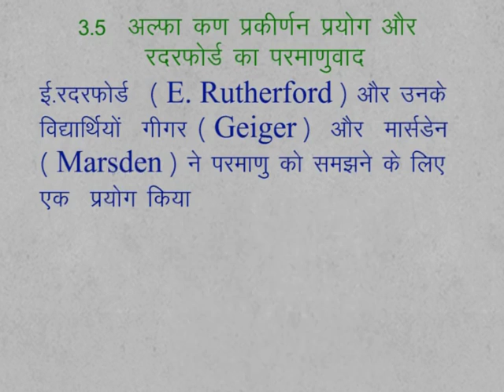CLASS 9th SCIENCE | ATOMIC STRUCTURE | 9 Sc 3 5 12